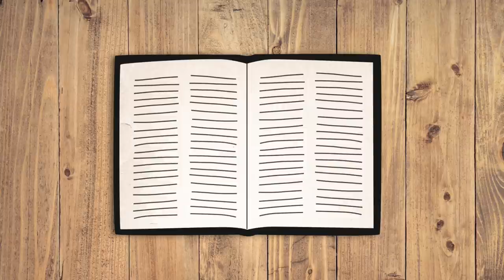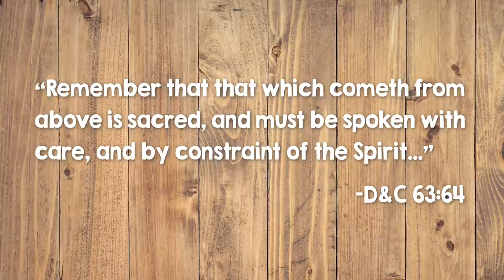The Gardener | Having Reverence for Sacred Things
This week’s video features a puppy 🐶 who doesn’t quite understand how to treat the flowers in the garden! 🌷🌻🌸🌹🌼 The puppy soon learns that the flowers are special to the gardener, and he learns to treat the flowers in
the garden with love and reverence.